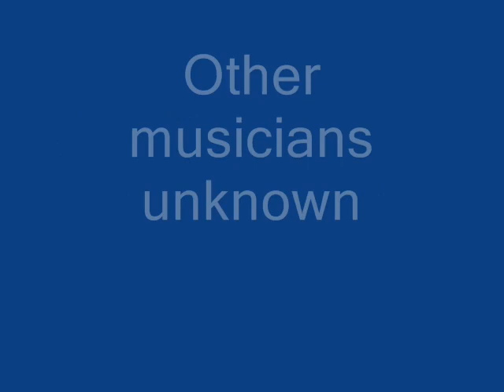Jed Davenport & his Beale Street Jug Band The Dirty Dozen (1930)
Composed by Rufus Perryman (Speckled Red)

Jed Davenport:Harmonica

Recorded in Memphis, TN. Thursday, February 20, 1930

Originally issued on the 1930 single (Vocalion 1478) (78 RPM)

This recording taken from the 1971 album "The Great Jug Bands (1926-34)" (Historical HLP-36) (LP)